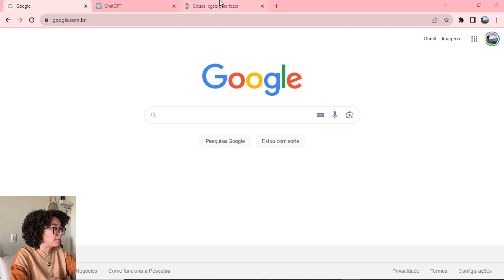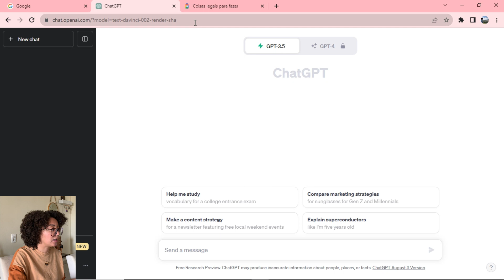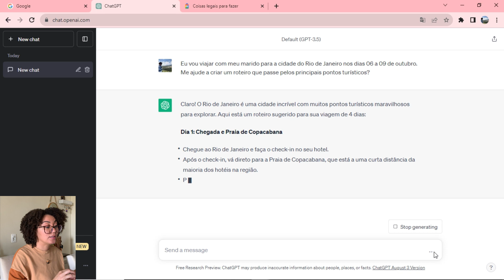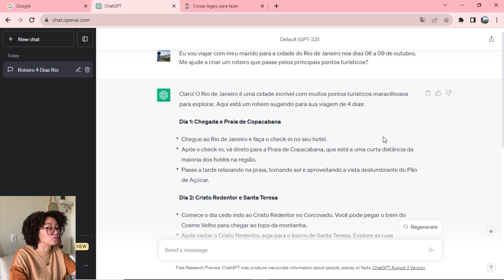Usando o ChatGPT para montar roteiros de viagem | Dicas para desvendar o mundo.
Se você adora viajar e quer criar roteiros memoráveis, este vídeo é para você! Descubra como aproveitar o poder da inteligência artificial, utilizando o ChatGPT e o Google Viagens para planejar aventuras incríveis.

Neste vídeo, compartilho:

🗺️ Como usar o ChatGPT para pesquisar e encontrar pontos turísticos incríveis
✈️ Dicas para montar roteiros personalizados e adaptados ao seu estilo de viagem
🔍 Estratégias para economizar tempo na pesquisa de destinos e atrações
🌆 Exemplos práticos de como a inteligência artificial pode otimizar seu planejamento de viagem

Assista e aprenda como transformar suas ideias em itinerários detalhados, explorando os melhores lugares do mundo de forma eficiente.

Quer ficar por dentro das últimas tendências em viagens? Juntos, vamos desvendar o mundo!